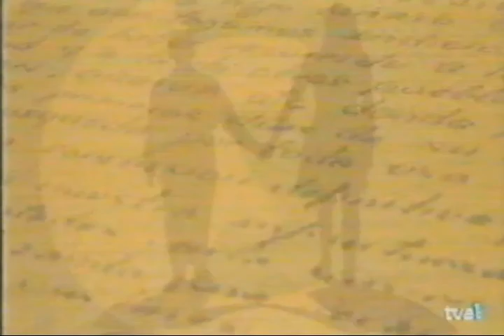Entrevista Con José María Aznar (TVE)